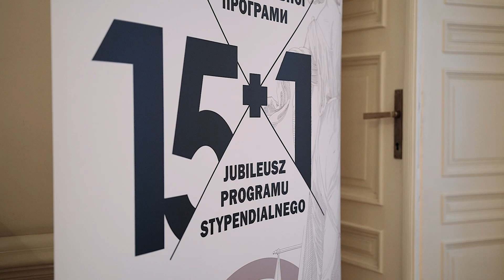CANPACK | Scholarship Program #3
Studying abroad can be a game-changer for young people.

That's where the CANPACK Scholarship Program comes in, offering law students the chance to pursue a bachelor's or master's degree in either Kyiv or Kraków while covering their living expenses for one year. With  15+1 successful years behind them and 65 students having already participated in the program, CANPACK is truly making a difference.

Hear from past participants Beata Baran-Wesołowska and Karol Stańdo on how this program has impacted their lives.